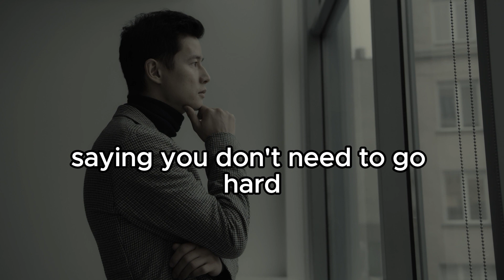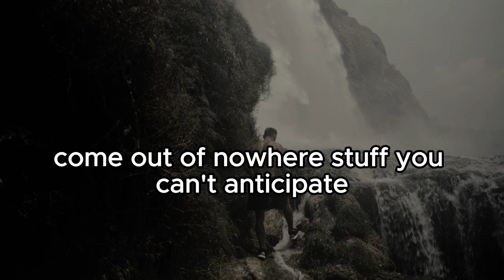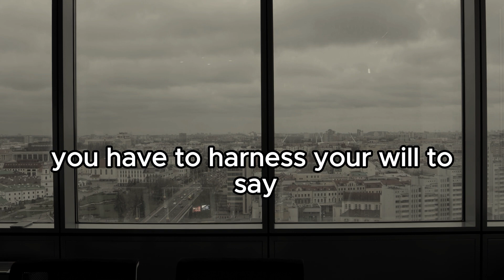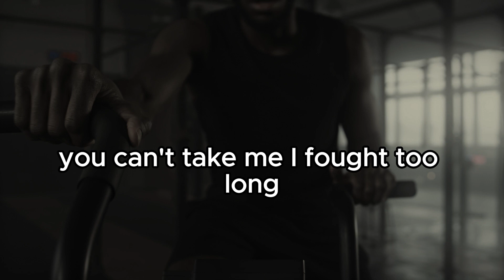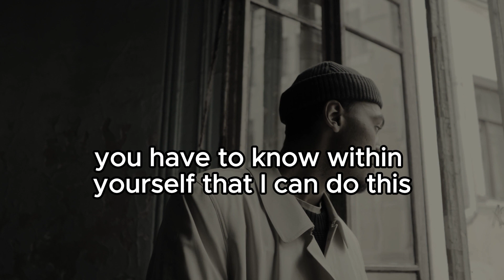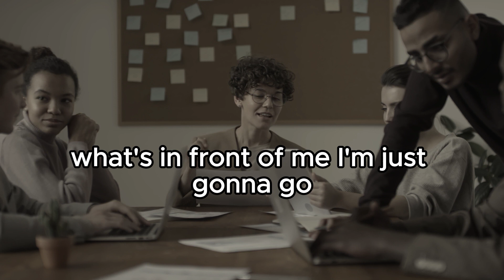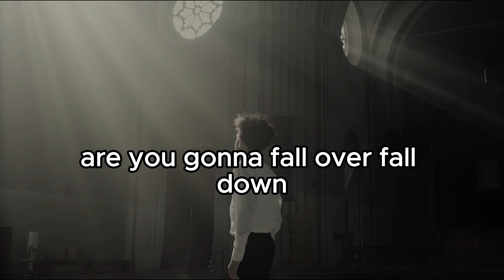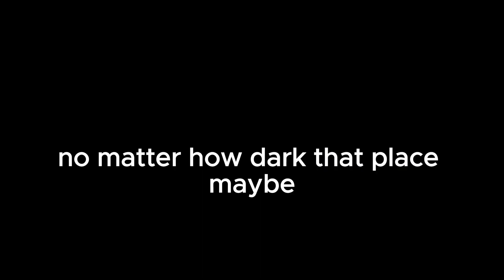How to Build Mental Toughness | David Goggins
Are you ready to elevate your mental game and unlock your true potential? Dive into "MENTAL TOUGHNESS - Best Motivational Video" and discover the actionable insights and powerful stories behind mental grit. Perfect for fueling your workout sessions or pushing through life's challenges, this video is packed with inspirational speeches designed to strengthen your mind and empower your spirit. Don't just dream about success, build the mindset to achieve it.

Watch now and transform your mental toughness!

Spoken by Andy Frisella, David Goggins, Jocko Willink, Eric Thomas.